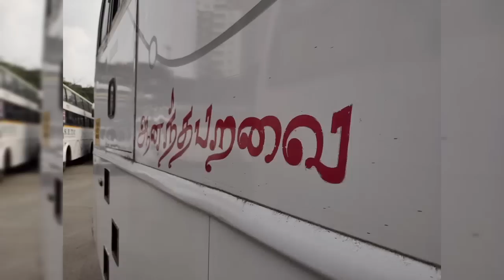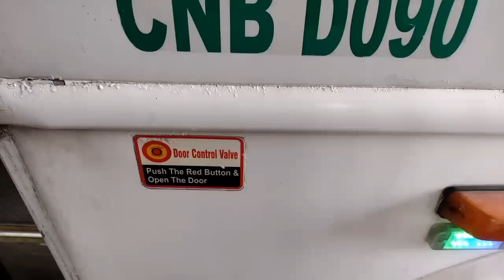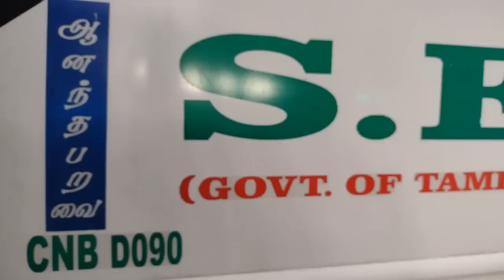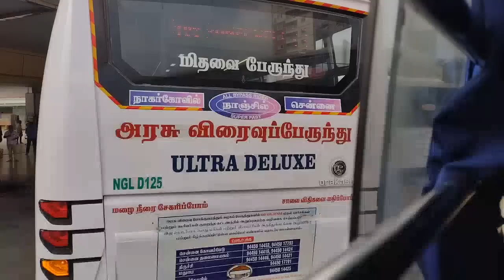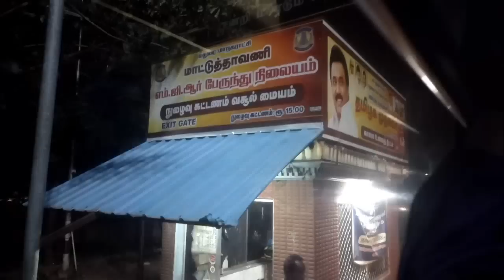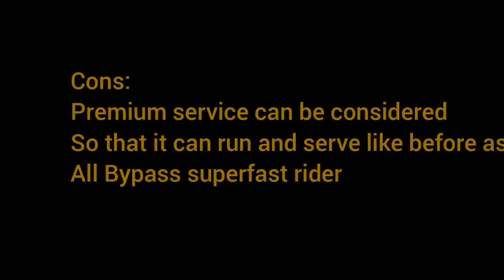SETC CHENNAI - KUTTAM ANANDAPARAVAI TRAVEL VLOG "ஆனந்தபறவை"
In this video I have shared my travel experience in SETC Anandaparavai service from Chennai to Thisayanvilai. Nanjil SETC chasing and cabin journey experience